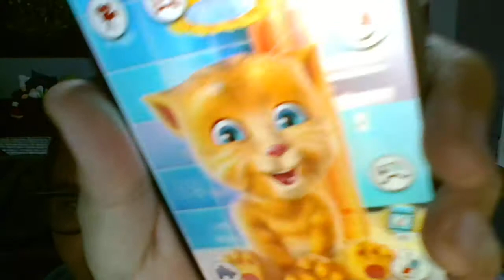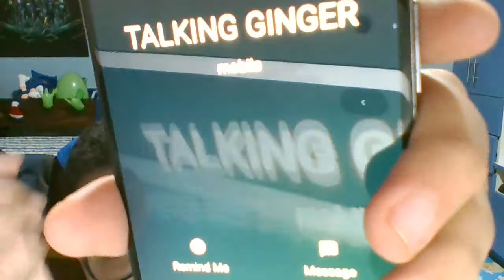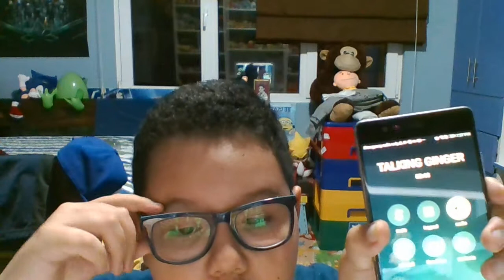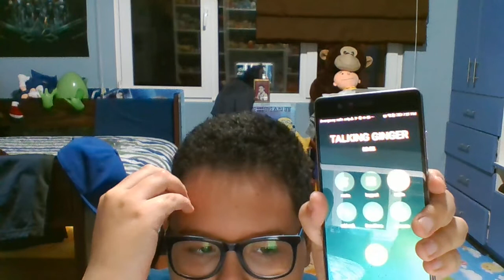CALLING TALKING GINGER *OMG HE ACTUALLY ANSWERED*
Original Date: April 14th, 2017